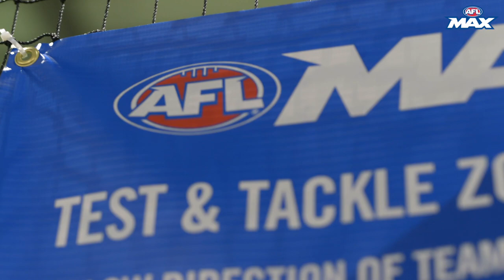AFL Max Education Programs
Our Leadership and Wellbeing lessons have been designed in the alignment with the Australian Curriculum. These lessons aim to educate students about the importance of developing healthy lifestyle and positive wellbeing.